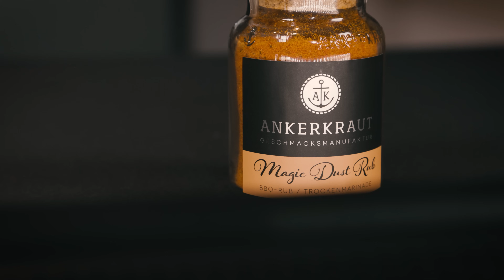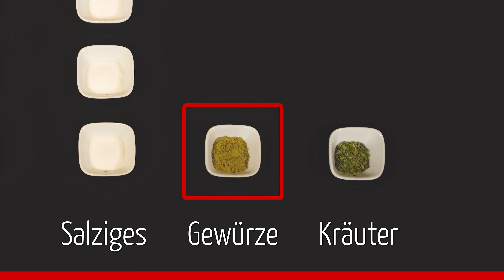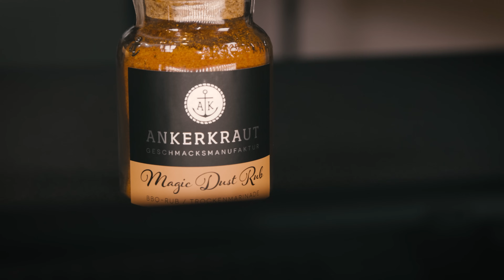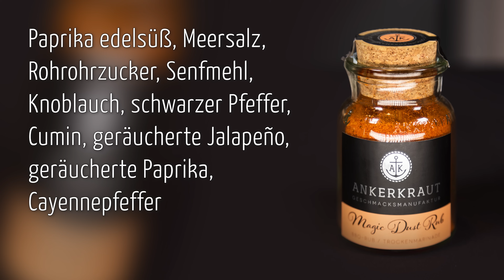Ankerkraut war gestern | Gewürze selber mischen - genial einfache Methode!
heute zeige ich dir das Geheimnis eines perfekten Rubs. Es ist eine geniale und immer funktionierende Methode, mit der du schnell und einfach eigene Grillgewürzmischungen aus dem Hut zauberst oder dein Lieblings BBQ Rub  selber mischen kannst.
Viel Spaß dabei ! Zugang zu den kostenlosen PDFs und weitere Infos zu diesem Video👉👉👉
*Werbung
♥️ HAST DU BOCK LIVE MIT MIR ZU GRILLEN?
ich führe ganzjährig alle Grillseminare von Rubandsmoke in unserer Grillschule bei Grill und Co in Sachsenheim persönlich durch.
Freie Plätze und Details zu den verschiedenen Liveseminaren findest du hier im Seminarkalender
DU BRAUCHST EINEN NEUEN GRILL ODER BIST AUF DER SUCHE NACH DEM PASSENDEN EQUIPMENT?
🥫  GEWÜRZMANUFAKTUR CULINARICO
die verwendeten Gewürze in Bioqualität und unser Hot Berry RUB  zum nachgrillen der Rezepte findest du hier:

 👉hier findest du meine kostenlosen PDFs (roter Faden für den Grill).
🌞  Wenn ihr mich unterstützen wollt:  🙌
jede Unterstützung/Spende von euch wird sofort wieder in Equipment und die Produktion neuer Videos investiert 🤝 👍
Vielen Dank für euren Support ❤️
Um authentisch und unabhängig mit meinem Kanal zu bleiben arbeite ich nur mit Partnern und deren Produkten die ich seit Jahren in der Grillschule und auch privat nutze, und von denen ich zu 💯 % überzeugt bin.
Du kannst gerne in den Kommentaren unter dem Video eine Bewertung abgeben damit ich weiter an mir und meinen Videos arbeiten kann.

Wir sehen uns wieder am Grill

Dein Frank von Rubandsmoke
Inhaltlich verantwortlich:
Verein zur Förderung der Grillkultur e.V.
Frank Gackenheimer
Gliederung zum schnellen wiederfinden in der Videoleiste:
 00 [00:00] Intro
 01 [01:25]  die 8-3-1-1 Methode
 02 [05:14] einfacher Basic Rub
 03 [05:52]  modifizierter Premium Rub
 04 [06:55]  Magic Dust selber mischen (Beispiel Ankerkraut)